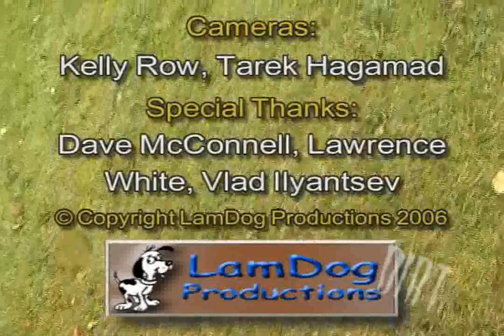DIRT Episode 8 The Grain Elevator part b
Dave's Indie Rock Talk
Produced by David Lamoureux
CJDC Dawson Creek
Across Canada on StarChoice and Express Vu